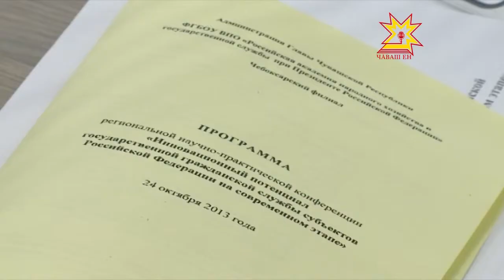Кадры решают всё!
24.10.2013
Слово «чиновник» в нашей стране нередко звучит как ругательство. Как изменить отношение общества к госслужащим и что сделать, чтобы управленцами были квалифицированные специалисты. Об этом сегодня говорили в доме правительства на научно-практической конференции.